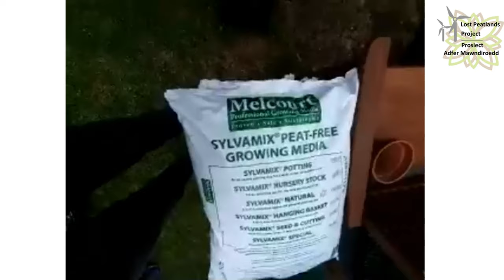Lost Peatlands Garden Safari with Barry Stewart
Garden Safari by Barry Stewart

Join Barry (local enthusiast, expert plant and wildlife recorder, professional ecologist and owner of Celtic Wildflowers) as he has a look around his wildlife friendly garden and see some of the flora and fauna that have been attracted by the different features he has installed. An exciting look at the nature in his garden and a chance to be inspired to add something to your own, including; hedgehog feeding station, wildlife pond, pollinator-friendly flower beds, bird feeding station and more!

Saffari Gardd gan Barry Stewart

Ymunwch â Barry (selog lleol, recordydd planhigion a bywyd gwyllt arbenigol, ecolegydd proffesiynol a pherchennog Celtic Wildflowers) wrth iddo edrych o gwmpas ei ardd gyfeillgar i fywyd gwyllt a gweld rhai o'r fflora a ffawna sydd wedi cael eu denu gan y gwahanol nodweddion y mae wedi'u gosod. Golwg gyffrous ar natur yn ei ardd a chyfle i gael eich ysbrydoli i ychwanegu rhywbeth at eich un chi, gan gynnwys; gorsaf fwydo draenogod, pwll bywyd gwyllt, gwelyau blodau cyfeillgar i beillwyr, gorsaf bwydo adar a mwy!

This is a recording from one of our free online talks, in June 2020.